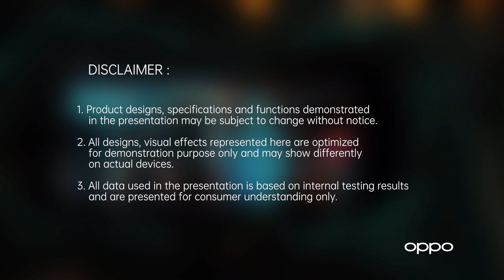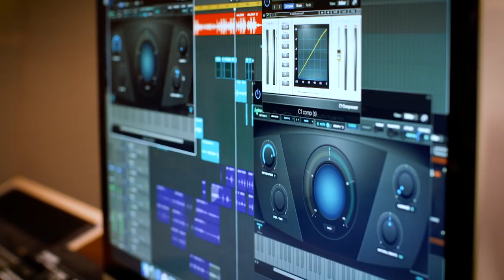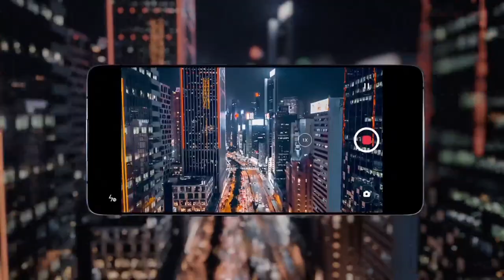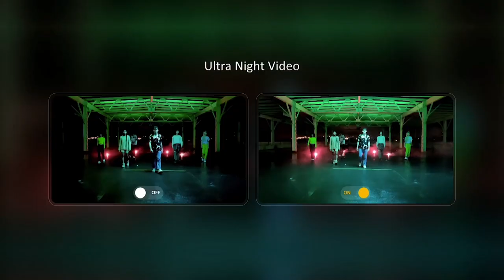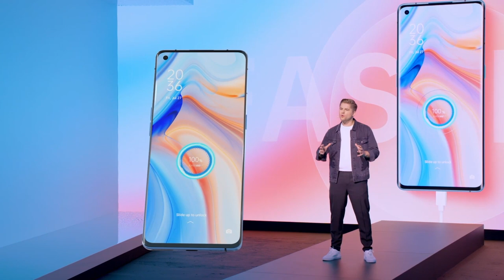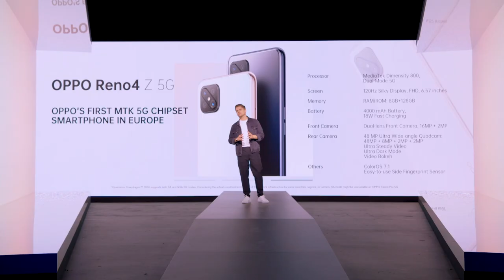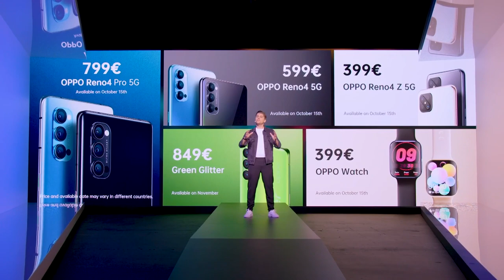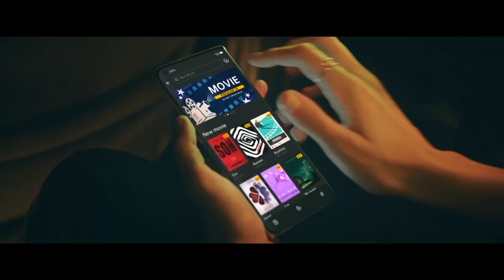OPPO Reno4 Series 5G Online Launch - Beyond The Light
Seid ihr bereit für Beyond The Light?
Am 01. Oktober präsentieren wir euch die OPPO Reno4 Series 5G!

Êtes-vous prêts à mettre votre talent en lumière ?

Afin de tout savoir sur notre prochaine gamme OPPO Reno4 5G, restez connectés pour son lancement le 1er Octobre à 10h30 !